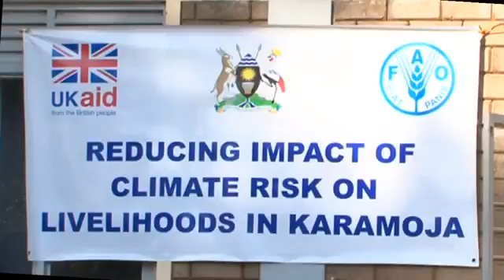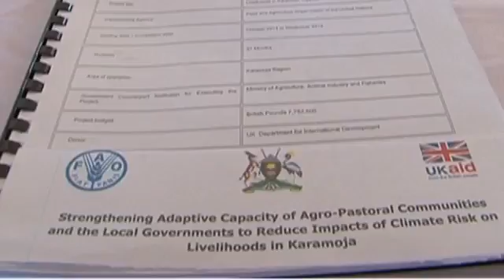DFID funds £7.7 million (UGX 32 billion) Climate Change Project Uganda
The United Kingdom Department for International Development (DFID) has donated £7.7 million (UGX 32 billion) to the Government of Uganda through FAO for a climate change project in Karamoja, a semi arid region of Uganda. The project will strengthen the resilience of agro-pastoral communities and the local governments in order to reduce impacts of climate risks to livelihoods in the region.